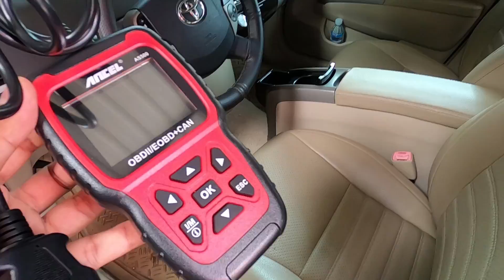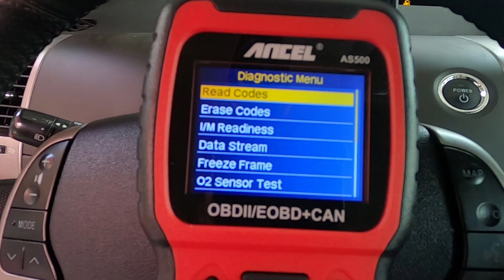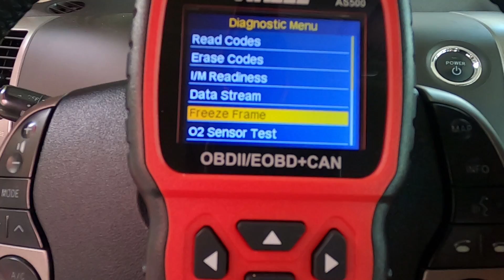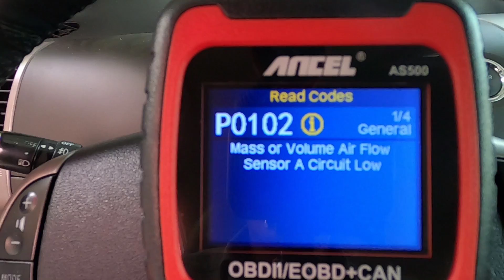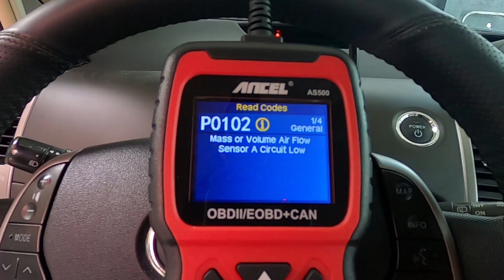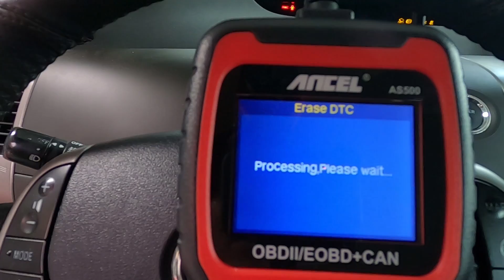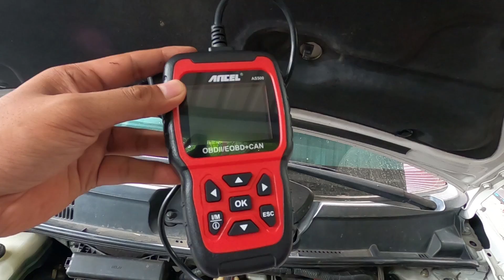ឧបករណ៍អានលេខកូដបញ្ហាម៉ាស៊ីន ANCEL AS500 Code Reader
ANCEL AS500 OBD2 Automotive Scanner ODB 2 Auto Car Diagnostic Tool ODBii Check Engine Upgradeable Car Code Reader PK KW850